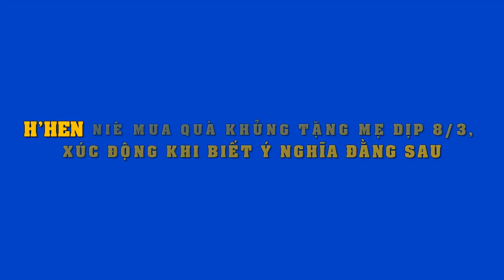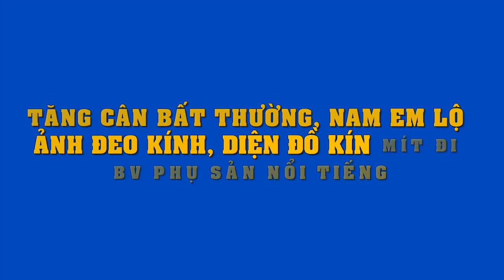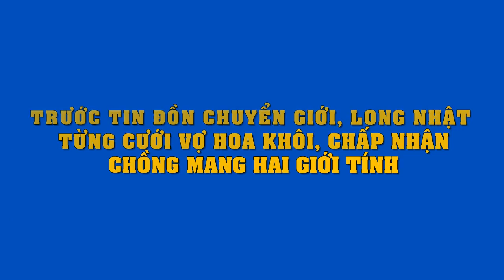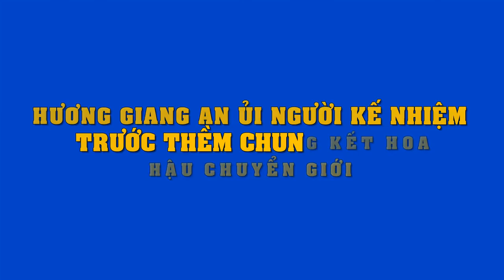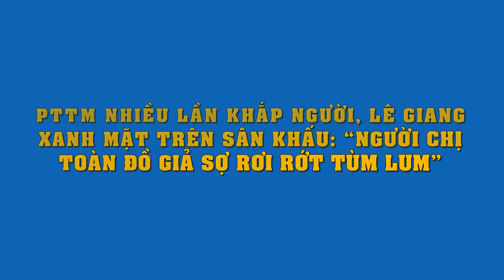Mua quà "khủng" tặng mẹ dịp 8/3,H'Hen Niê khiến dân tình xúc động vì ý nghĩa đằng sau..!